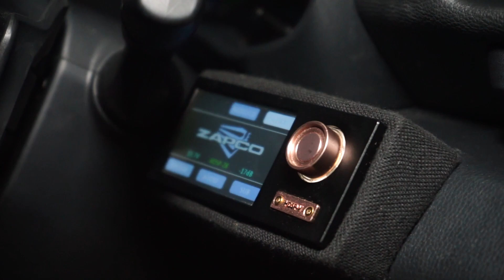AUDIO INNOVA ZENIX PALING BERANI !! BERANI BUANG BANGKU !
00:00 - 00:27 Opening
00:27 - 01:28 Penjelasan Upgrade Audio
01:28 - 03:57 Upgrade Audio
03:57 - 04:37 Hasil Audio
04:37 - 05:07 Kesimpulan
05:07 - 05:30 Closing

Sudah tertarik modifikasi atau masi bingung ?? yuk konsultasi link di bawah

Admin Detailing, Variasi, Bekleed, dll : 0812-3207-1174 ( WA )
Admin Car Audio                                    : 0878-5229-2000 ( WA )